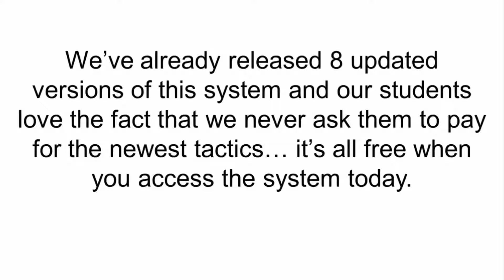clickbank259: Dating And Seduction Programs For Men, part 35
clickbank259: Dating And Seduction Programs For Men
The video on this private page reveals a few simple secrets that will make women beg to bang you, because you'll know the exact words to say to crawl inside their minds (and into their panties).
Never again will you have to worry about "what to say" or "what to do next." You're about to discover the secret to getting laid automatically, without any stress or rejection.
The sexual arousal words you'll discover in this video are loaded with panty-dropping power, and you can use them TONIGHT!